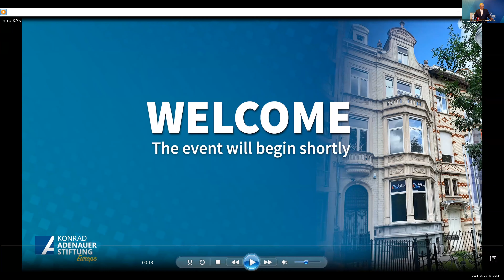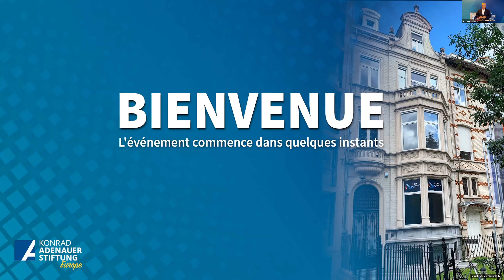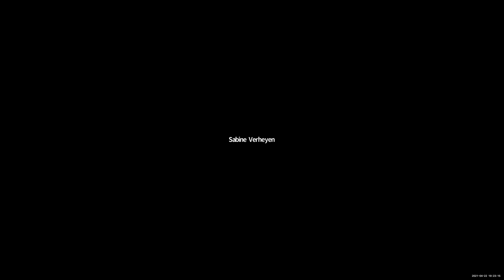Conférence SCE : Europe : Les jeunes en démocratie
Replay de la Conférence organisée par le Service Civique Européen en collaboration avec la Fondation Konrad-Adenauer-Stiftung qui aborde les perspectives d'avenir de la jeunesse en Europe.